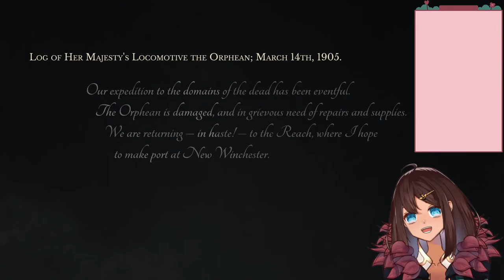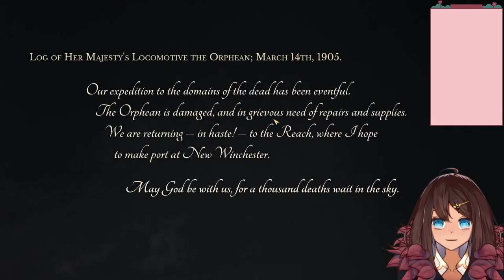【Sunless Skies】Space Trains?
Lots of reading

~Rules~
Be chill